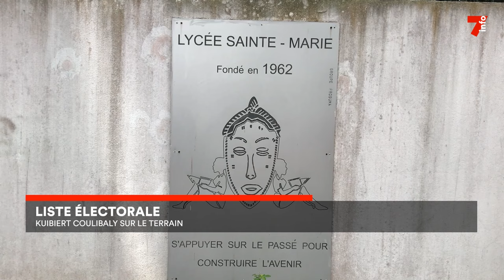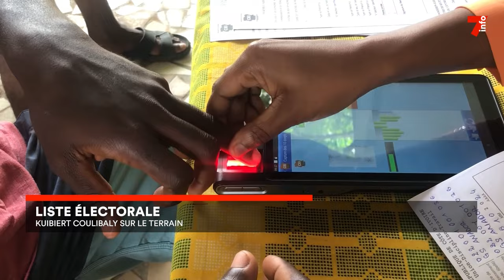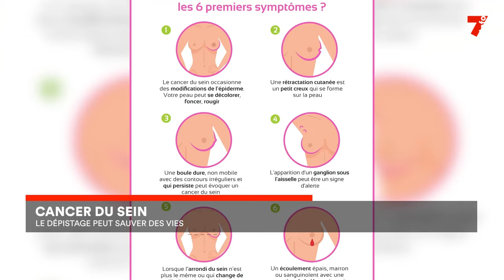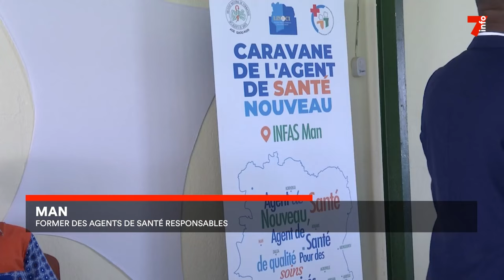Le 7 minutes du 29 octobre 2024 (édition du 6H)